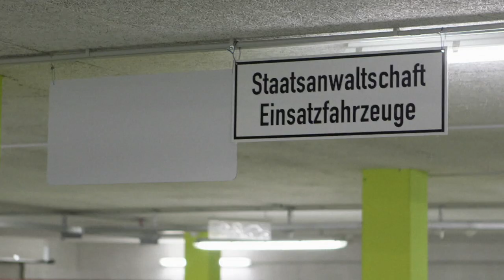Celo & Abdi - NUR NOCH 60 SEKUNDEN feat. Ssio (prod. von m3) [Official Trailer]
Künstler / Titel: Celo & Abdi feat. SSIO "Nur noch 60 Sekunden"
Produziert von m3

"Bonchance" bestellen:

"Akupunktur" bestellen:

"Hinterhofjargon" bestellen:

385idéal ©®
This Video is copyrighted by 385idéal

385idéal - Von der Strasse in die Charts